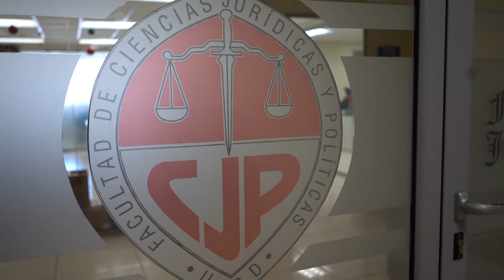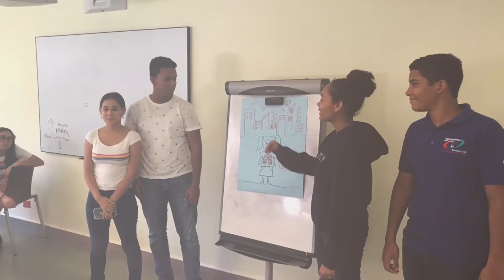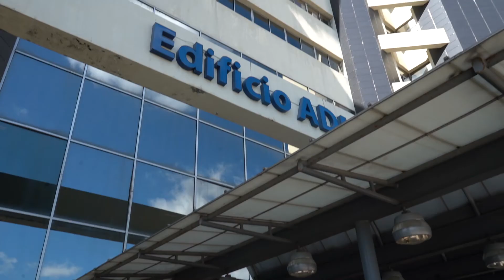Joan Manuel Guerrero Tejeda (Juventud – Distrito Nacional)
La trayectoria en el voluntariado de Joan comienza casi desde niño mientras ayudaba a sus padres, en conjunto a una organización internacional de Perú, a preparar dos camiones de ayuda humanitaria que iban a ser dirigidos a la República de Haití, luego del terremoto de 2010. En el 2012 se afilia al Club Interact Ocoa. Ha sido voluntario en la Cruz Roja Dominicana, filial Ocoa. En el marco del Plan Nacional de Juventudes, participó en el proceso de elaboración de políticas públicas, orientadas a los jóvenes en situación de calle y en conflicto con la ley. Es miembro del Foro Consultivo Juvenil del Fondo de Poblaciones de las Naciones Unidas (UNFPARD). Actualmente es colaborador de la Cátedra UASD-UNESCO: Cultura de paz, derechos humanos y democracia.